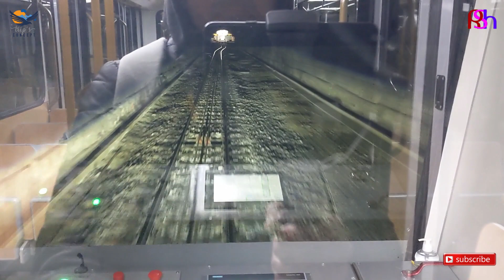Lyon. France. Walk across beautiful city of Lyon | With Captions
Lyon. France. A pleasant walk across beautiful city of Lyon one year ago just a few day before France to be put on lockdown.

00:09 LYON, The City of Lumière (Light and Lumière Brothers)
00:28 Place Bellecour
01:08 King Louis XIV Statue by François-Frédéric Lemot
01:27 Pont Bonaparte
02:04 Saône River
05:03 Place Saint-Jean
06:01 Cathédrale Saint-Jean-Baptiste
10:54 Funiculaire de Lyon
12:36 La Basilique Notre Dame de Fourvière
19:51 Notre Dame de Fourvière Crypt
23:47 Esplanade de la Basilique
25:19 Funiculaire
30:28 Ancient Theatre of Fourvière
35:52 Vieux Lyon, Old City49:4
39:23 Temple du Change, Eglise Réformée
40:06 Maison Thomassin (since 1298)
40:19 Traboule, Passageway
44:48 Musée Cinéma et Miniature
46:18 Place des Terreaux
46:33 Hôtel de Ville de Lyon (17th Century), City Hall
47:07 Museum of Fine Arts of Lyon
47:33 Bartholdi Fountain
49:21 Place Louis Pradel
50:13 Opéra Nouvel
55:15 Musée des Confluences, Science Centre and Anthropology Museum

It was in the beginning of 2020. We've heard about the virus spreading around the world but no one knew tha we would have faced tough time of isolation and imprisonment. I had already bought tickets to visit in March France and Switzerland starting on 7th March 2020. I had not any clues that this trip would be the last one before the pandemic changed our lives forever. I did that long journey just before France had been put on lockdown. I witnessed streets getting empty, bar and restaurants closing, people in disbelief of current situation=
I arrived in
Grenoble as my first stop Later the same day I went to Geneva and stayed there for a couple of days. All that time
Near Lyon is
Cluny where I stopped by for a while. The village rose around Abbey of Cluny once the most influential medieval monastery heavily destroyed by mobs during the French revolution

Your support is important for me to further develop my channel!